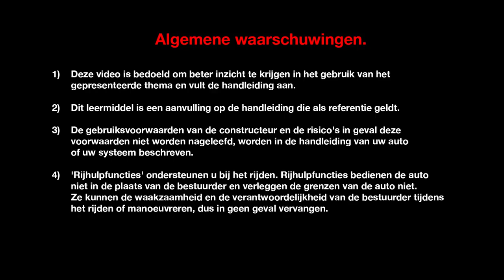PARKEERHULP VOORAAN, ACHTERAAN EN OPZIJ